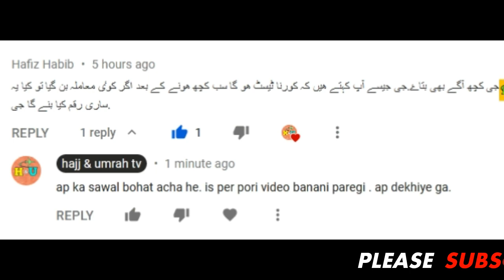Hajj 2020 pakistan | Noor ul Haq Qadri se sawal | Govt Hajj 2020 | Hajj Policy 2020 | Hajj and Umrah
HELLO EVERYONE ,
Provide a variety of information to you on this channel. hajj & umrah 2020.
topic cover ; -
1) announcement for haj 2020
2) how to apply for Hajj 2020 online
3) 2020 Hajj Date and Schedule
4) Umrah and Hajj Update
5) News about Hajj and Umrah
6) Govt Hajj Scheme 2020
7) Pakistan Government Hajj 2020
8) Noor ul Haq Qadri Press Conference Today
9) interview questions and answers about hajj 2020